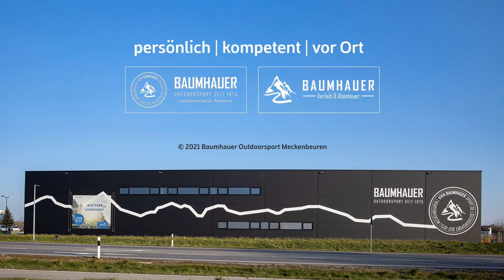Baumhauer Verleih & Abenteuer - Hinweise Ventil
Richtiges benützen des Ventiles beim Aufpumpen